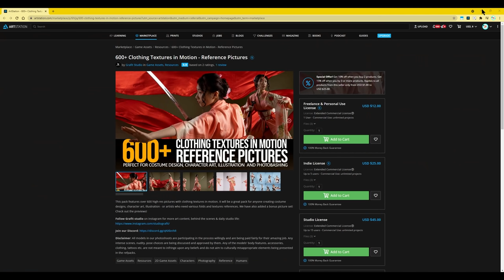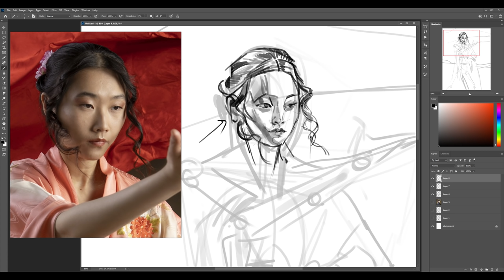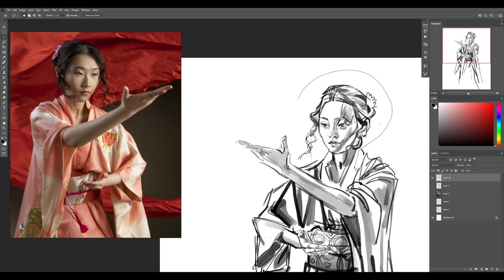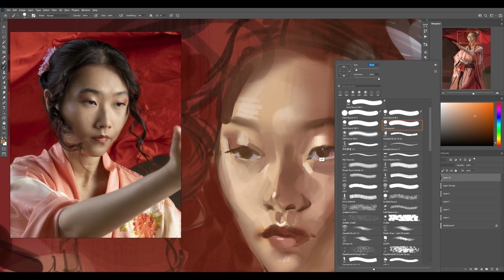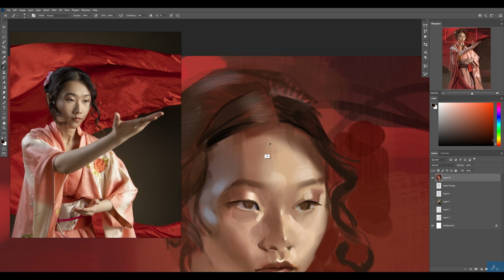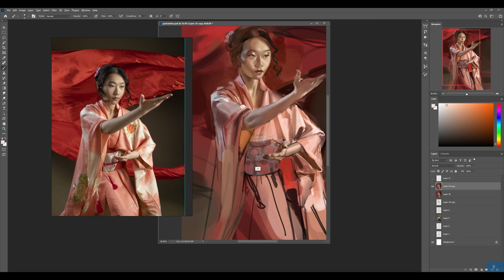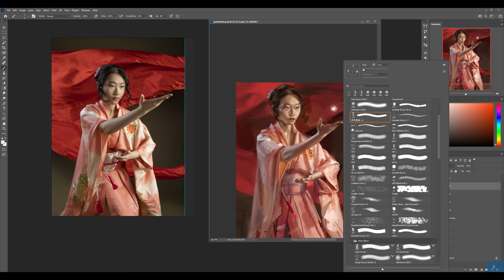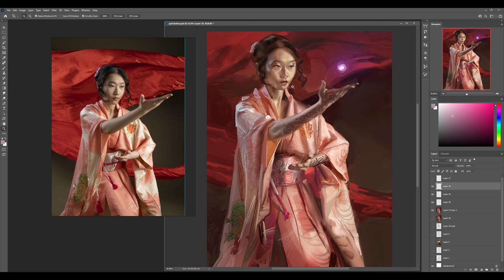Ref Wednesday! 07 - Full Real-time Painting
Music used -

Underbelly & Ty Mayer – A Hand In The Dark
Underbelly & Ty Mayer – On Foot
Nathan Moore – Checkmate
ELPHNT – Gently, Onwards
Quincas Moreira – Beijaflor
Godmode – On The Island
VYEN – Amber
Quincas Moreira – metamorphosis
The tower of light – contact
The tower of light – flecks of light

0:00:00 Intro
0:01:05 Rough sketch
0:06:10 Detail pass
0:33:40 Painting thumbnail
0:42:44 Painting (No voice over)
1:35:49 General detailing
1:50:21 Outro